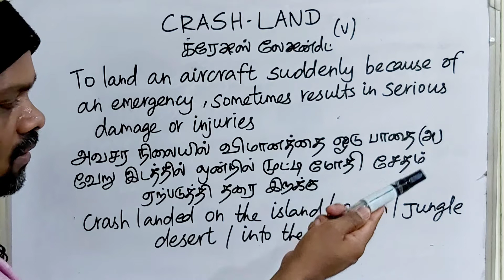CRASH-LAND tamil meaning/sasikumar